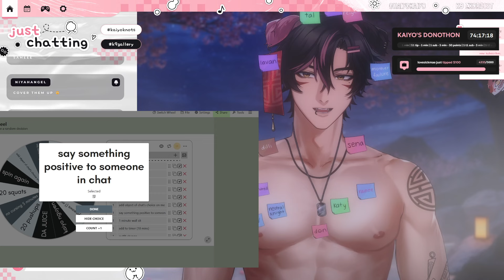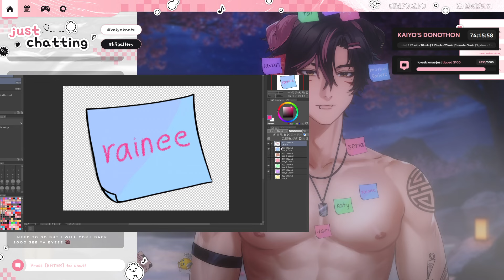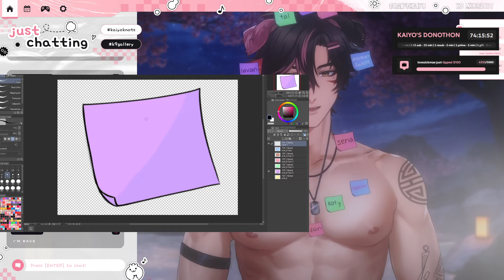Kaiyo Karaoke Onsen